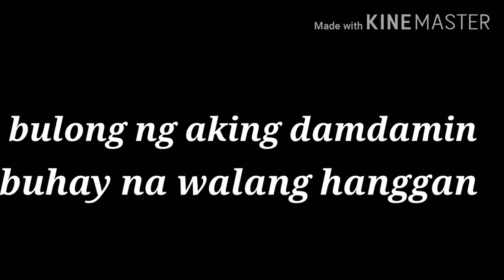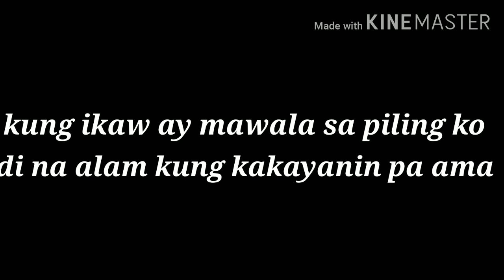Kahit kailan (inc version)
Iniba ko song kase macocopyright tayo haha
Thankyou kay adelfi pistous kase pinayagan niya ko na iedit to salamat po keep safe and godbless po ❤️